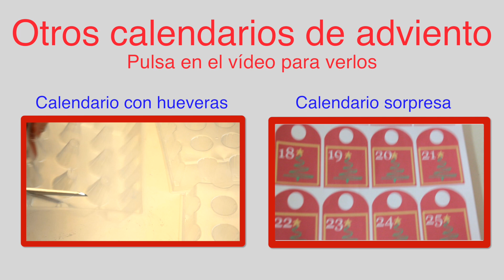Sorpresa: maratón de vídeos en Adviento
Vamos a tener un calendario de adviento para todos nosotros. Cada día, del 1 al 24 de diciembre miraremos lo que hay en cada casilla juntos y realizaremos alguna manualidad o actividad para que os pueda servir para las fiestas navideñas. Os parece bien?

además nos encantaría que le dieras LIKE y compartas¡